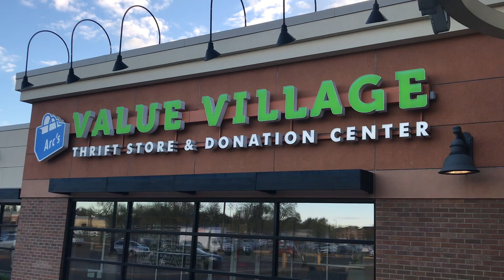Villager Pop-Up Shop: Miss Shannan Paul!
Thrift style enthusiast Shannan Paul curated a special collection for shoppers this week at our Bloomington store. Beyond the great prices and community support, Shannan shops Arc's Value Village Thrift Store for the sustainability aspect and to support human rights. It's shopping with a purpose! Thank you for your support.